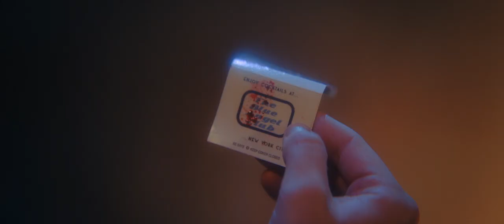please baby please trailer